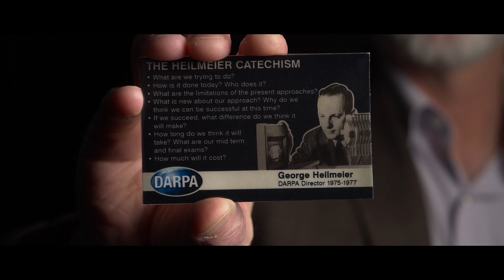The Heilmeier Catechism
DARPA operates on the principle that generating big rewards requires taking big risks. But how does the Agency determine what risks are worth taking?

George H. Heilmeier, a former DARPA director (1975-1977), crafted a set of questions known as the "Heilmeier Catechism" to help Agency officials think through and evaluate proposed research programs.

What are you trying to do? Articulate your objectives using absolutely no jargon.
How is it done today, and what are the limits of current practice?
What is new in your approach and why do you think it will be successful?
Who cares? If you are successful, what difference will it make?
What are the mid-term and final “exams” to check for success?